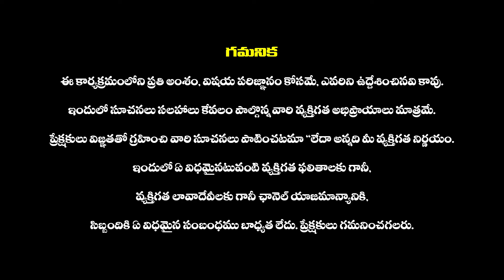పౌర్ణమి రోజున వెన్నెల్లో కూర్చొని 9 సార్లు లలితాసహస్ర నామాన్ని పఠిస్తే ఎలాంటి సమస్యలైన తొలగిపోతాయి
9 secrets of Lalitha sahasram | Vennelo Lalitha Parayanam